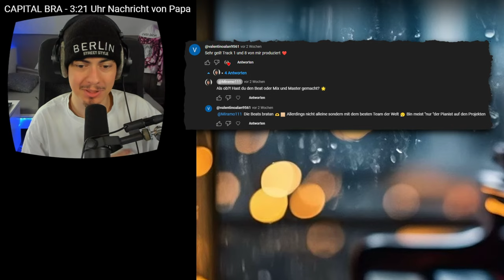CAPITAL SINGT für SEINE KINDER! 😩 CAPITAL BRA - Nachricht von Papa | Reaction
Thumbnail: @Miramo111
After Effects: -

📺 CHANNEL

miramo.tv

🔗 SOCIAL & CO